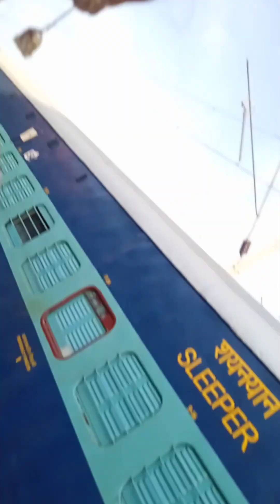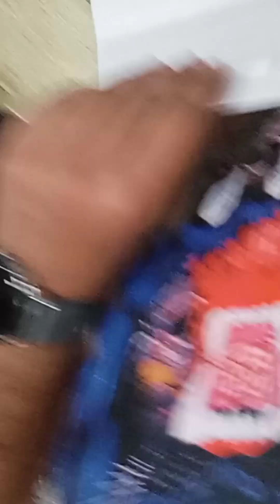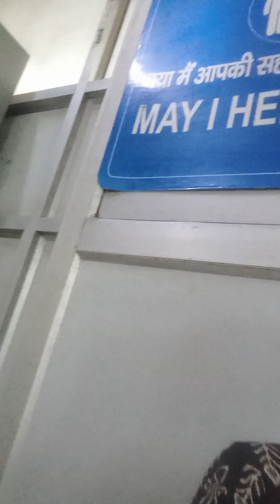पटना जंक्शन पहुंच चुके हैं और यहां से हम लोग निकल रहे हैं डॉक्टर दिखाने पहुंच चुके हैं हॉस्पिटल#vide